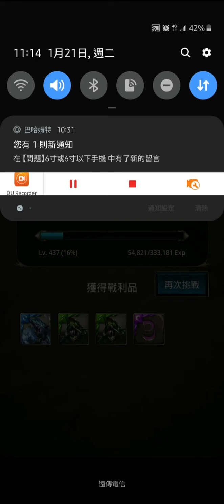【神魔之塔】【主線】【十封】10-3-5-4 憐愛囚徒的守護之龍 - 獻增希望與祝福的龍炎 秦始皇PT